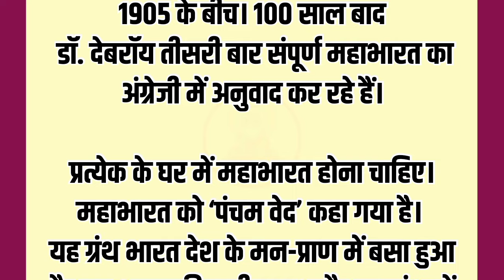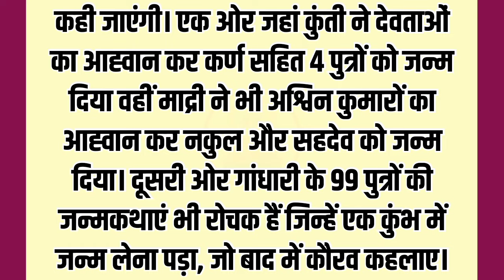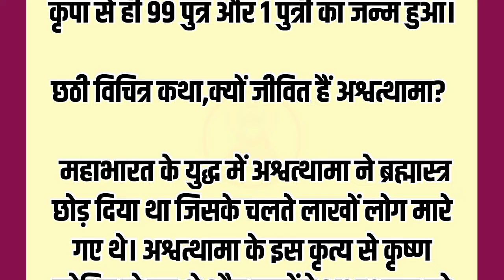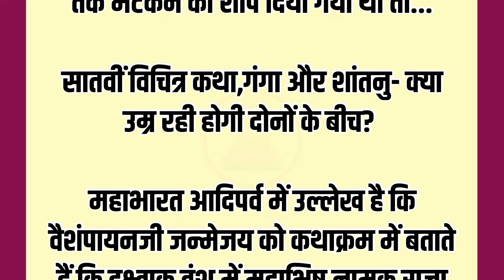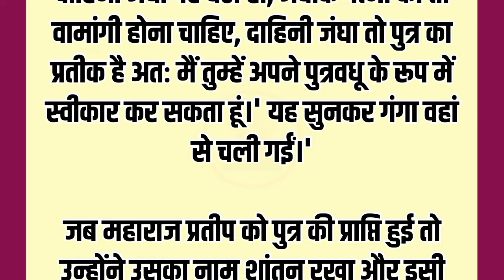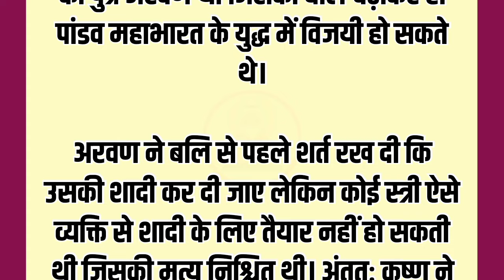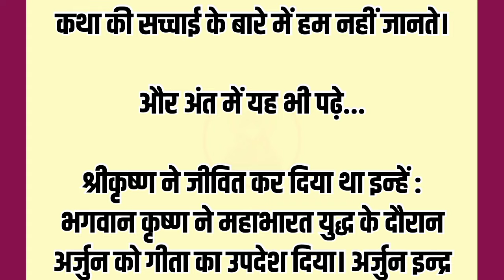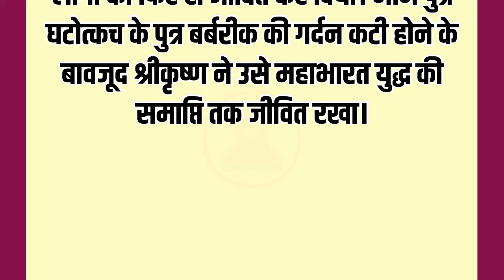महाभारत की ये दस रहस्यमय विचित्र कथाएँ | पौराणिक कथाएँ | आध्यात्मिक कहानियाँ | धार्मिक ज्ञान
emotional_story
@hindi story